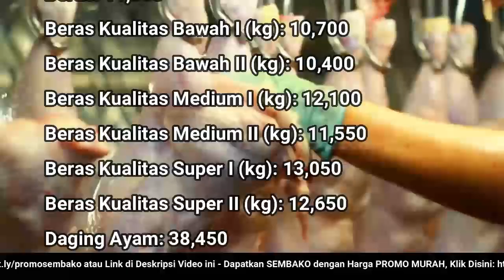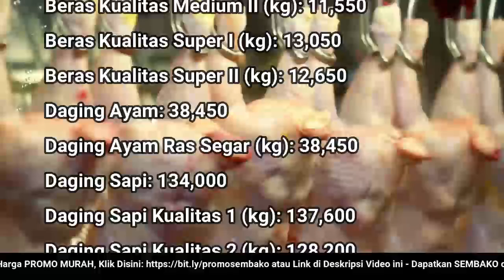🔴 UPDATE: Harga SEMBAKO 17 Juni 2022 Beras, Gula Pasir, Bawang Merah Putih, Cabai Rawit, Daging